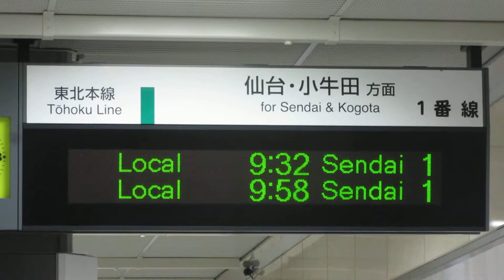JR東日本 長町駅 改札口 発車標(LED電光掲示板)